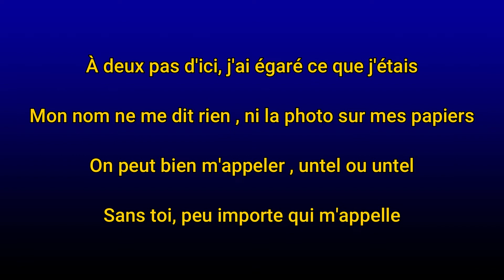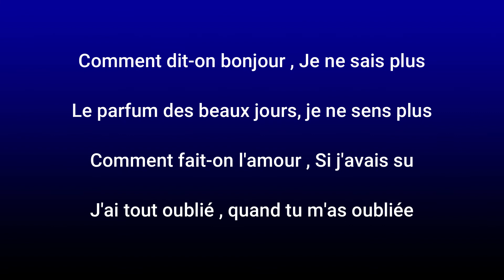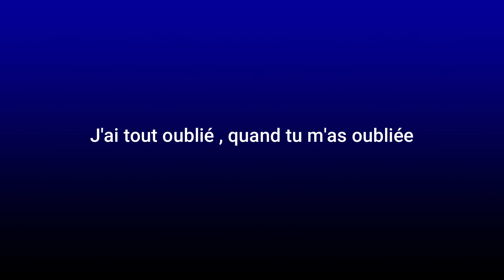MARC LAVOINE+CHRISTINA MOROCCO J AI TOUT OUBLIE